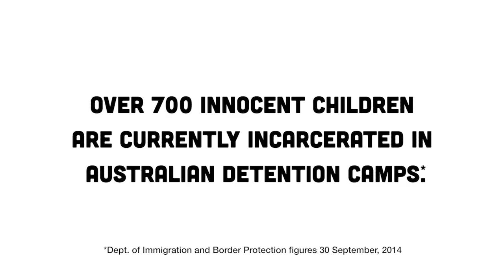I believe every child deserves hope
Over 700 innocent children are currently incarcerated in
Australian detention camps. George Gregan, Bryan Brown, Rachel Ward, Gail Mabo and Ian Chappell say we're better than this. WBTTAUS on Twitter